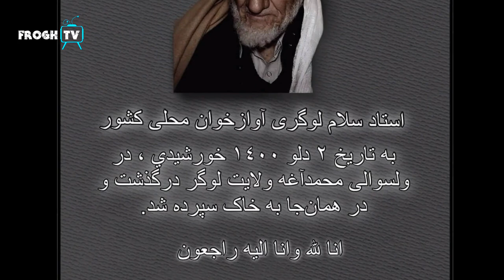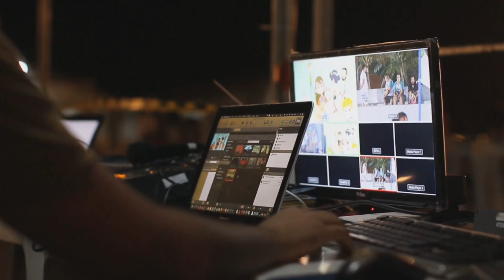خبر تازه: غم بزرگ بر دل مردم افغانستان/ طلوع نیوز / Tolonews